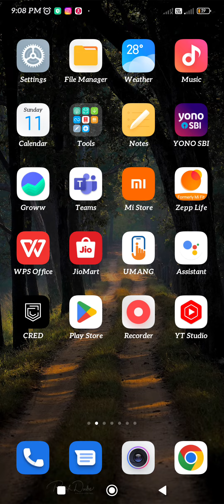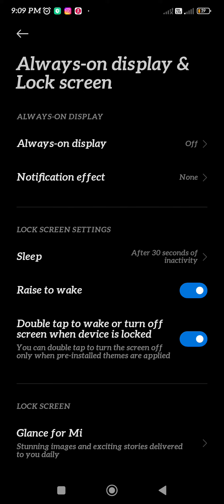mi में raise to wake features क्या है। How enable raise to wake features in Xiaomi 11i